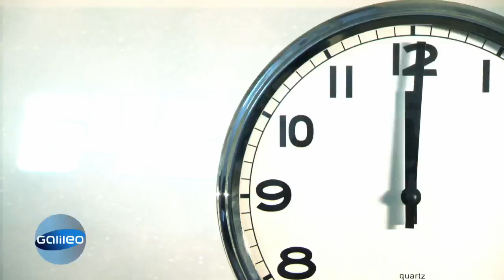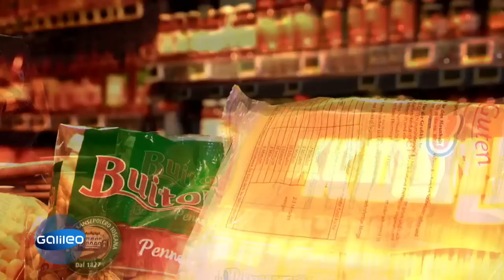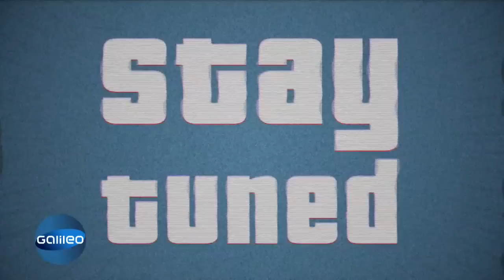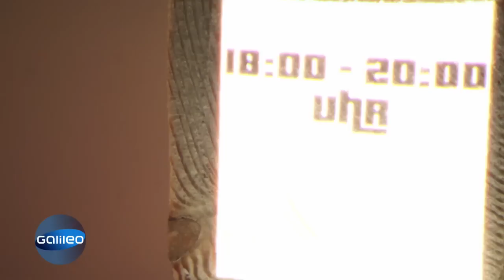TOP TIPPS zum SPAREN | Galileo | ProSieben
► Galileo die größten Experimente*
Wann muss ich buchen, um Reisen möglichst günstig zu bekommen? Und wie finde ich den niedrigsten Preis für Elektroartikel? Wir haben tolle Tricks und wissenswerte Fakten für euch!